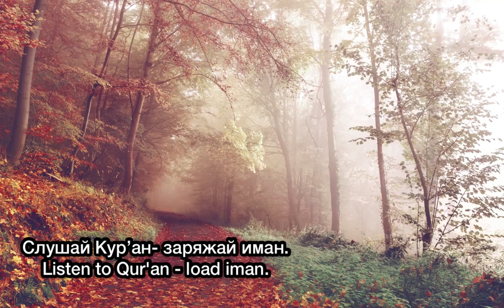Ibrahim Akhdar al Ihlas Ikhlas beautiful calming relaxing satisfying reading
“This Scripture, which is beyond doubt, is a sure guide for the God-fearing.” (2: 2).
“Praise be to Allah, Who led us to this!  We would not have followed the straight path if Allah had not instructed us.  And the messengers of our Lord have brought the truth ”(7:43).
And your goal in studying and reading it is to strive to follow it and choose it as your guide in life, which changes your whole being, and puts you on the path of truth.  "Lead us in the straight path" (1: 6).
“Through her, He misleads many, and guides many on the straight path.  However, only the wicked are led astray through her ”(2:26).
“Those to whom We have given the Scripture and who read it appropriately do believe in it.  And those who do not believe in him will certainly be at a loss ”(2: 121).
“He is the One who sent down to you the Scripture, in which there are clearly stated verses that constitute the mother of Scripture, as well as others that require interpretation.  Those whose hearts turn aside follow what requires interpretation, wanting to sow confusion and find interpretation.  But no one knows the interpretation of this except Allah.  And those with solid knowledge say: “We believed in him (in the Koran).  All this is from our Lord. "  But only those with intelligence remember edification ”(3: 7).
“If you doubt the truth and authenticity of the Koran, which we sent down to Our servant - the Prophet Muhammad (peace and blessings be upon him), then bring at least one surah similar to any surah of the Koran in eloquence, edification and guidance, and call your witnesses besides Allah, who  could testify if you are truthful ... ”(2:23).